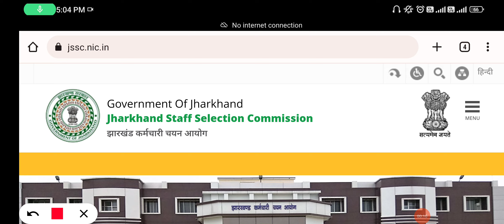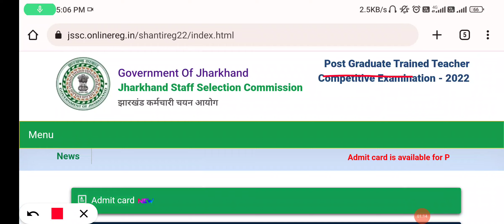JSSC PGT ADMIT CARD आ गया है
कैसे डाउनलोड jssc का एडमिट कार्ड
jssc jssc admit card